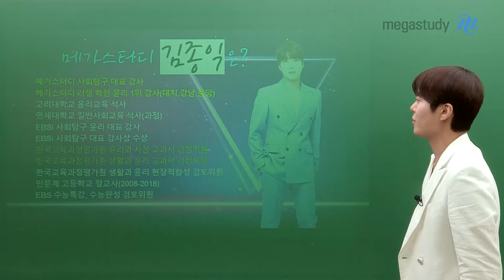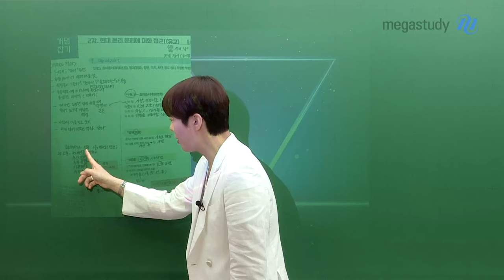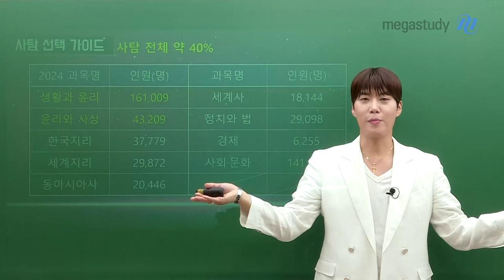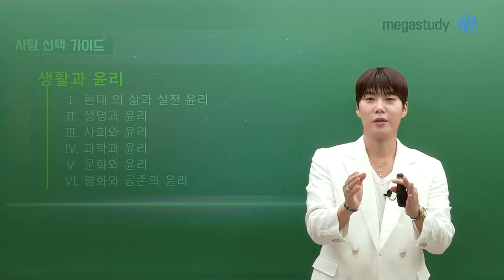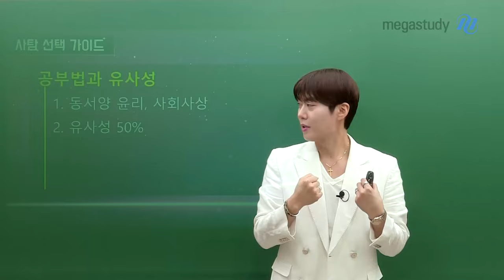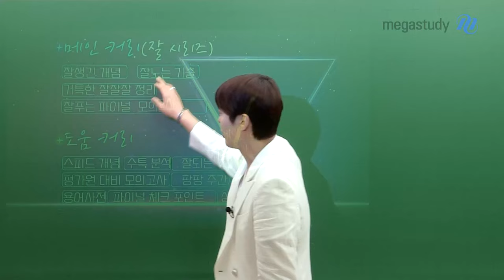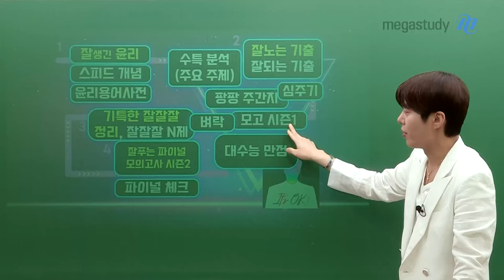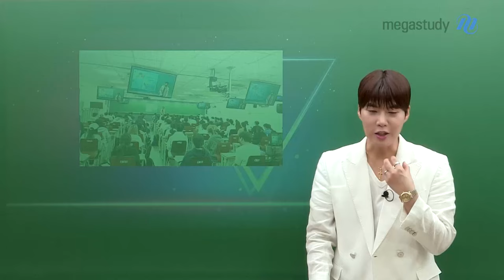[메가스터디] 윤리 김종익쌤 - 윤리 종익쌤이 알려주는 사탐 선택 가이드!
윤리 종익쌤이 알려주는 사탐 선택 가이드!

2026 수능을 대비하는 모든 수험생 여러분!
어떤 과목을 선택해야 할지 고민 많으시죠?

사탐 전체의 약 40%를 차지하는
생활과윤리 & 윤리와사상

사탐 과목으로 윤리를 선택한,
그리고 선택할 여러분을 응원해요!